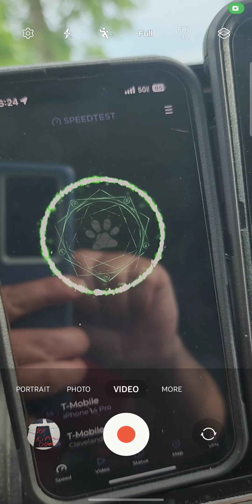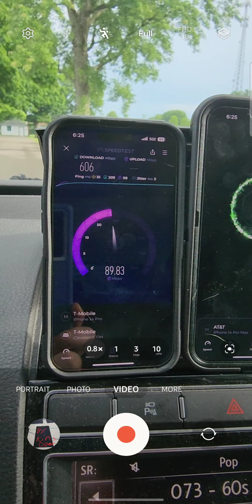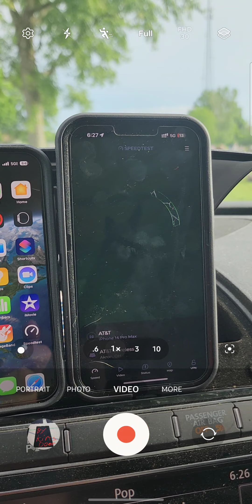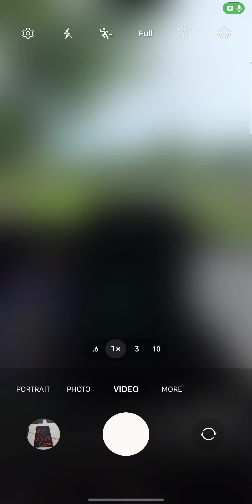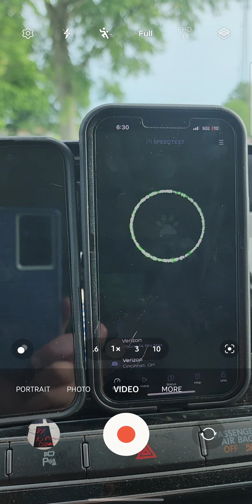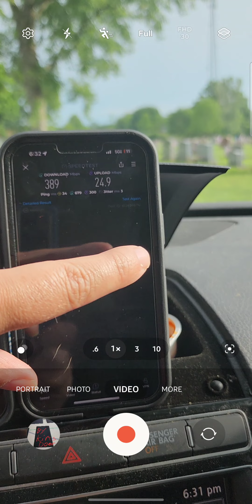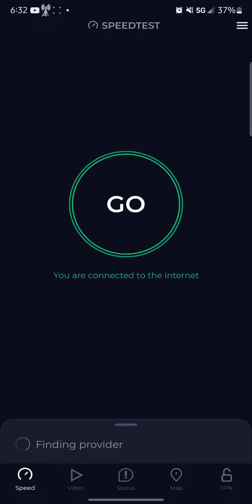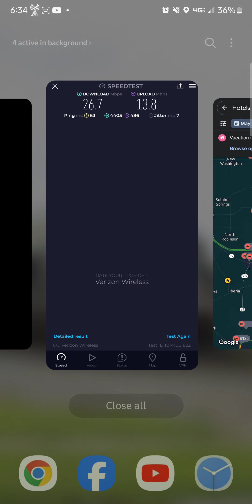Speed Testing all my carriers in Crestline,Ohio